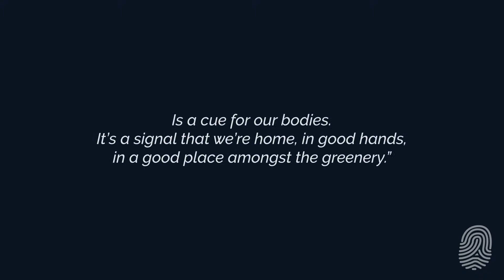BPAS Architects - 9 Reasons Why Greenery is Essential to your Lifestyle